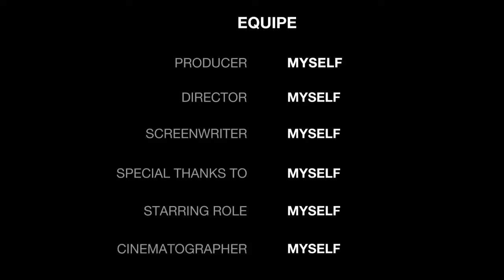परी कि दुनिया में जाने का आसान तरीका || Easy way to enter fairy world //pari ka amal//pari sadhna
Please do not give any copyright to our channel because we do not use anyone's content.

Video Searches & SEO :-

pari ki hazri ka wazifa,लैला परी का अमल,pari ko bulane ka amal,10 मिनिट मे परी आप के वश मे होंगी,allah hu se pari ki hazri 101 % working,rani pari video,3 din me dhan ki hogi baarish,pari ko keise paya chata hai,pari video amal,Pari ka amal,Pari ka dost kaise bane,roohaniyat ka ustad,pari ka khas maal,pari ki hajiri ka Amal,Real Devil Record,Five horrible videos,Five horrible haunted videos,New horror vlogs,Bhoot ki videos,Om Vlog,Jin Ko Live hazir karne ka Amal,N&D Nadine fashion Style,live,Scary Pumpkin,SK Haunted Vlogs,parikihazri,mohini pari mantra,
Premika ko keise kare bas me, girlfriend ko keise kare bas me, boyfriend ko keise kare bas me, kisi ko apne pyar me pagal keise kare, Pari ko bulane ka tarika,Pari ko bulane ka amal,Pari ko hazri kaise kare,Pari ko hazir karne ka amal,परी को कैसे बुलाए,परी को बुलाने का अमल,daulat dene wali pari ka amal,daulat wali pari ki hazri,doalt pari ki hazri ka taweez,dolat pari ka amal,dolat pari ki hazri,dolat wali